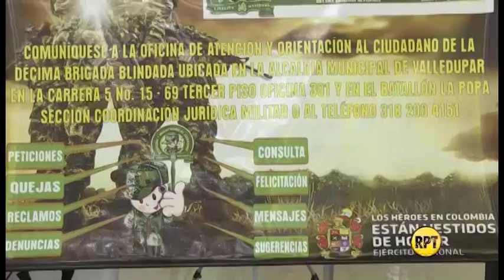Ejército realiza jornadas interactivas con los ciudadanos